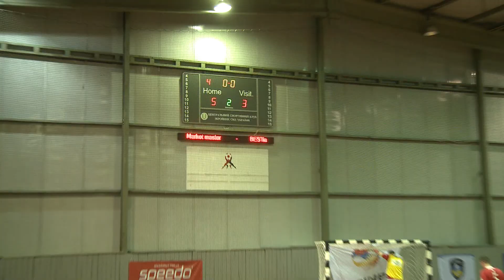Лига С|1 тур|Мarket master 5-3 BESTia|HIGHLIGHTS| Business League | Бізнес Ліга |21-01-2017